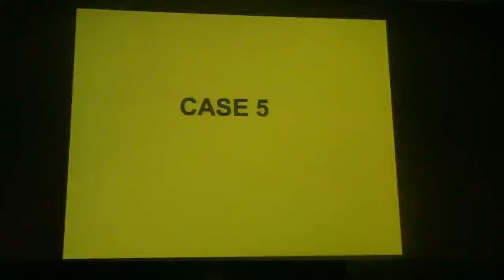Cases in Chest Imaging Part 2 - Marie-Pierre Revel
5th FRANCE-ISRAEL REVIEW COURSE in RADIOLOGY
Specialty : CHEST
Speaker : Marie-Pierre Revel
Year : 2012.